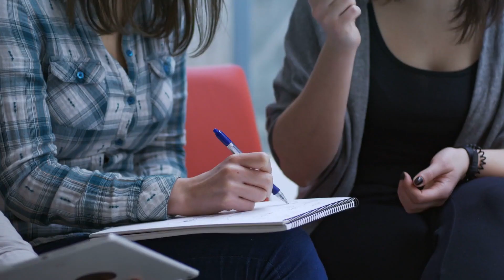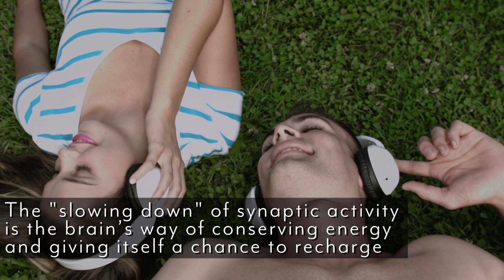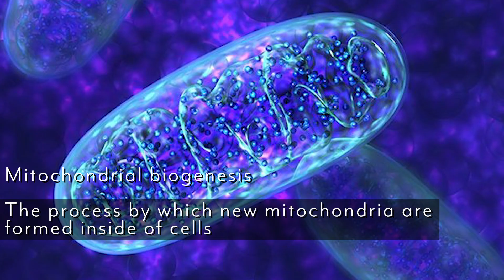How Intermittent Fasting Affects the Brain: Thomas DeLauer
Synaptic Activity:
The brain responds to nutrient scarcity (which occurs during fasting) by reducing synaptic activity - synapses are the connecting structures that allow chemical signals to be passed between neurons. So fasting blocks the synaptic activity of neurons that normally occurs in the brain, which essentially means that the brain slows down. Although a brain "slowing down" sounds undesirable, it may actually be beneficial for brain health - the brain’s way of conserving energy and giving itself a chance to recharge (1,2)

Neurotransmitters:
Because when nutrients are unavailable, an organism reduces neurotransmitter release and thus saves a good proportion of its overall energy expenditure. By reducing the release of neurotransmitters from synapses in the brain, fasting may also give the nervous system a break.
The process of neurotransmitter release is an energetically costly process, because of this high requirement for energy, it also generates waste including reactive oxygen species - could lead to oxidative damage in cells including neurons. So, tuning synaptic activity as a result of fasting might help limit the unwanted oxidative damage in the nervous system. Overactive synaptic activity is linked with neurodegenerative diseases such as Alzheimer’s, Huntington’s and Parkinson’s disease (1,2)

Fasting and BDNF:
When the brain is challenged by physical exertion, or extended periods without food, the body produces a protein called BDNF, which not only strengthens neural connections and increases the production of new neurons but can also have an anti-depressive effect. Simply, it helps neurons grow, and when they grow they can branch out towards each other making it easier for the neurons to communicate. BDNF interacts with neurons in the hippocampus, cortex, and basal forebrain (the parts of the brain that regulate memory, learning, and higher cognitive function ) and helps existing neurons survive while stimulating the growth of new neurons and the development of neuro-synaptic connectivity - low levels of BDNF are linked to Alzheimer’s, memory loss, and cognitive impairment  (3,4)

Fasting and Ketones:
Fasting is known to increase ketones - beta hydroxybutyrate floats around in your blood and can cross different important barriers to be able to be turned into energy at all times. One of the most important areas where this happens is in the brain - the blood brain barrier is usually a very tightly regulated interface, but since BHB is so hydrophilic, your brain knows to let it in so it can bring energy at any time. It does this by going into the cell, then enters the mitochondria at which stage it cleaves the carboxyl acid group and becomes acetoacetate, which turns into acetoacetyl-CoA, which then is cleaved to acetone and acetyl-CoA. This jumps into what is called the Kreb’s cycle and is churned into ATP - the energy currency of your cells. Mitochondria numbers also increase in nerve cells when an individual fasts, since neurons adapt to stress by producing more mitochondria - means that neurons are better able to form connections between one another, which translates to improved learning and memory ability.
*Called mitochondrial biogenesis – the process by which new mitochondria are formed inside of cells* (5)

References: 1) How Fasting Allows The Brain To Recharge Itself. (2016, December 7).

3) Brain-derived neurotrophic factor - Biowiki. (n.d.). Retrieved December 5, 2017,

5) What Is Betahydroxybutyrate or BHB?

6) Neuroscientist Shows What Fasting Does To Your Brain & Why Big Pharma Won’t Study It. (2017, February 27).